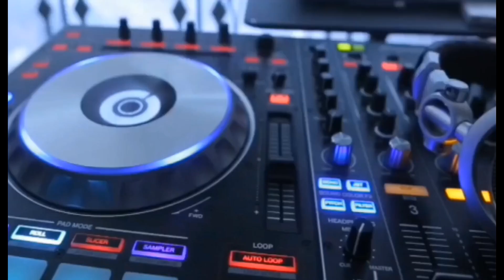CD AO VIVO DAS CAIXINHAS | Dj Jhione Amorin Mc Ínigualavel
🎧 Dj Jhione Amorin
🎤 Mc Inigualavel

✓ Curte!
✓ Comente!
✓ Compartilhe!

Atenção
Você produtor, proprietário de gravadora, artista que não deseja ver o seu trabalho postado nos vídeos do meu canal, ao invés de denunciar o canal, por favor entre em contato comigo o mais rápido possível, que eu irei remover-lo o vídeo o mais rápido possível!!

Entre em contato somente os produtores autores dos conteúdos postados nos vídeos do canal!👇